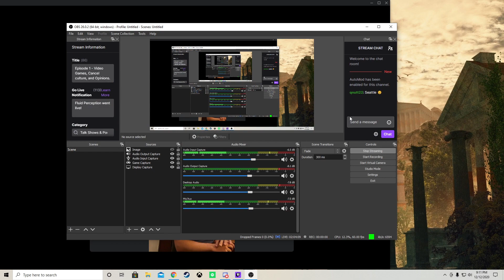Episode 1 Topic: Opinions and Why They Matter